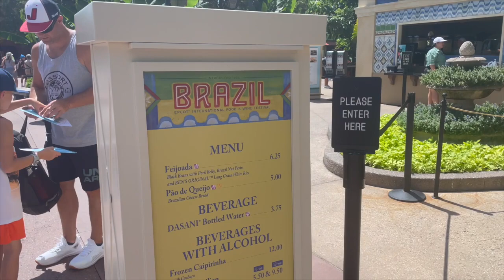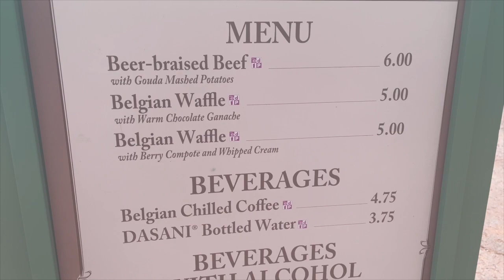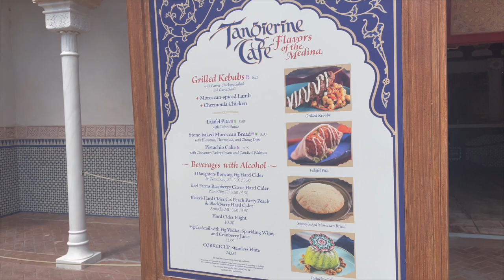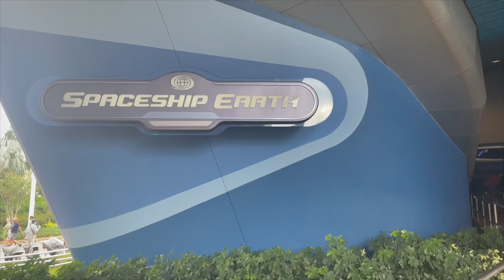Walt Disney World Vlog | Summer 2023! Day 4 - EPCOT and Magic Kingdom - Ride Thru & World Showcase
Welcome, Foolish Mortals 👻

Hi friends, welcome back to our Walt Disney World vlog series from our August 2023 trip!! In today's video, we take the Skyliner to grab some coffee before heading over to EPCOT for the majority of the day! We eat and drink around the majority of World Showcase before making our way into Future World to enjoy the rides! Join us for POV rids of Living with the Land, as well as sneak peeks of Spaceship Earth and Guardians of the Galaxy: Cosmic Rewind. Later, we end our night closing down Magic Kingdom after enjoying Happily Ever After! We hope you enjoy our fun-filled Disney day!!

TikTok 🥰 @foolishmortalmagic

Dan's Steamboat Willie Hat

A R E   Y O U   N E W   H E R E ? 🥰
Hi, we're Kayla and Dan, a married couple from Cincinnati who are Walt Disney World enthusiasts! We've been together for almost 10 years and are the proud puppy parents to our Golden, Burrow! We started going to Disney World together in 2016 and have been hooked ever since.
On our channel, we'll be sharing Disney vlogs, hauls, news, and tips. We'll give you the inside scoop on the latest Disney news, show you our favorite Disney merchandise, and take you on a behind-the-scenes tour of our trips to Disney World. We'll also be giving you a peek into our daily lives while away from the parks too!
Whether you're a first-time visitor to Disney World or a seasoned pro, we hope you'll join us on our journey!

Timestamps:
00:33 Good Morning
04:26 Snacking Around the World
12:53 Living with the Land
15:59 Soarin'
16:29 Spaceship Earth
17:38 Guardians of the Galaxy: Cosmic Rewind
19:29 Skyliner
22:03 Transportation and Ticket Center/Ferry Ride
22:57 Magic Kingdom